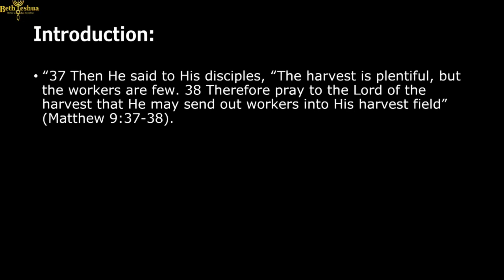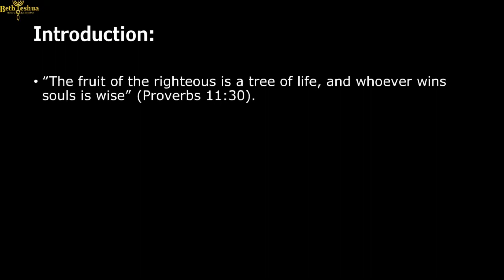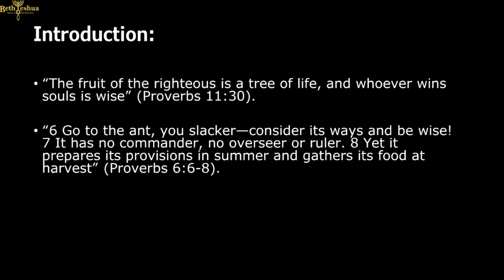Harvest Time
Understanding that the Fruit of the Spirit is the very presence of God in our lives, we recognize the importance to those around us hungering for freedom and release from sin. During the summertime, several harvests take place, from vegetables to the fruit on trees. All of this leads to Fall Feasts where it signifies the in gathering of the souls of God with the Rosh Hashanah to Sukkot. During this time, work is required. Staying focused and recognizing the harvest around us is at the heart of God. Salvation is at the door; therefore, let us prepare for the harvest field.